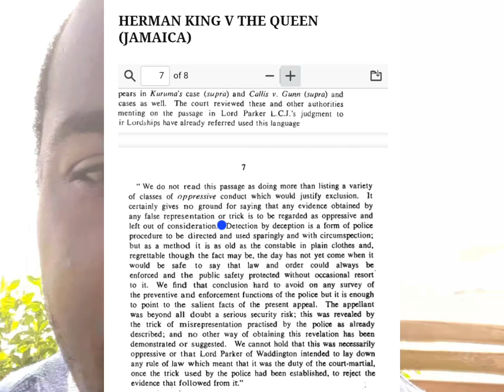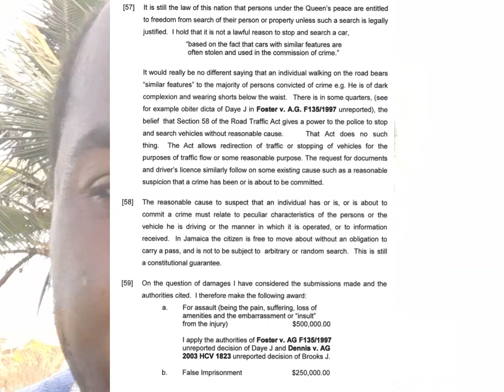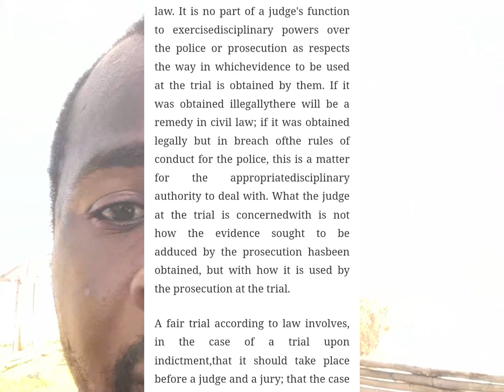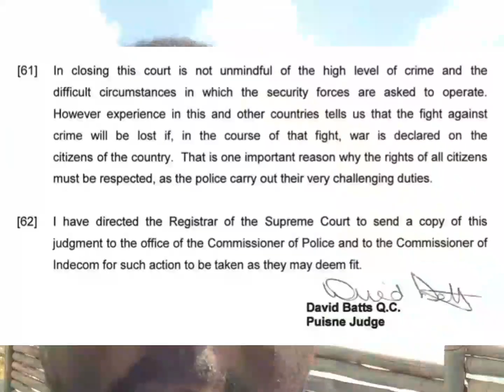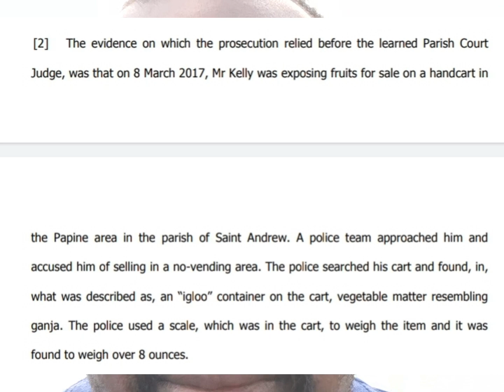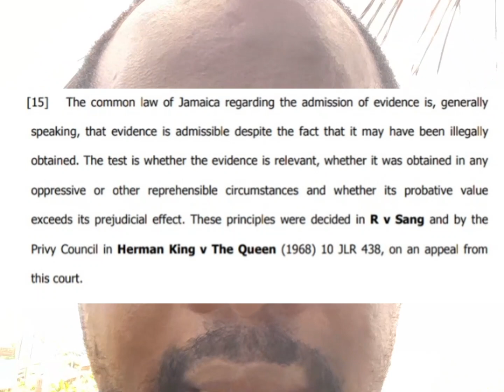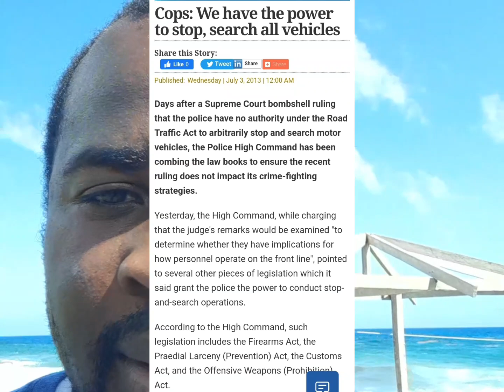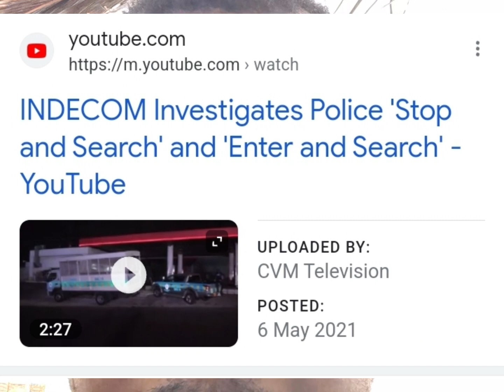Police Secret Plan to Steal the Rights of Jamaicans?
"However experience in this and other countries tells us that the fight against crime will be lost if, in the course of that fight, war is declared on the citizens of the country. That is one important reason why the rights of all citizens must be respected, as the police carry out their very challenging duties." The words of Justice David Batts, Supreme Court Justice Jamaica. This was his closing statement in the case of Hemans v Attorney General which was affirmed by the Court of Appeal, the highest Court which sits in Jamaica

Indecom the police of the police has said it in their report tabled in Parliament. Spot checks and any random checks are not lawful reasons to stop or stop and search a vehicle.
Detection by Deception is actually a thing, it's a long time police procedure.